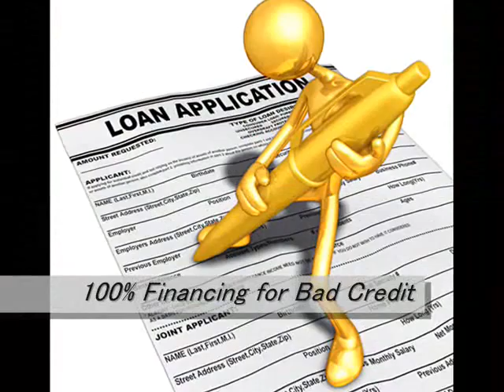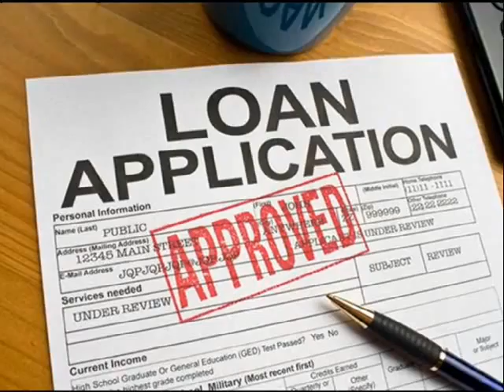Home Loan Thornton 866 362 1168